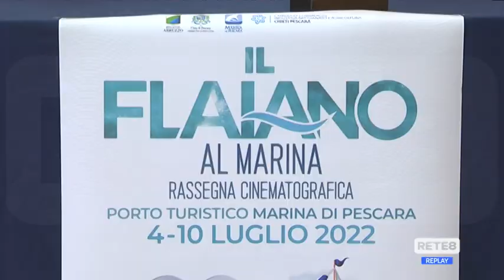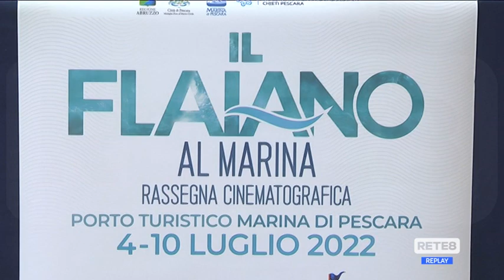Pescara - Premi Flaiano, il cinema prosegue al Marina